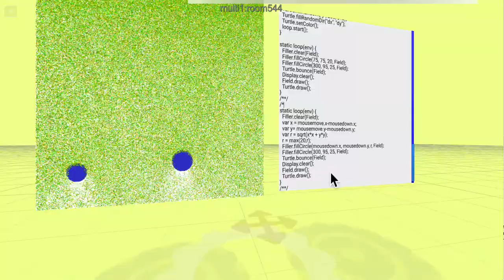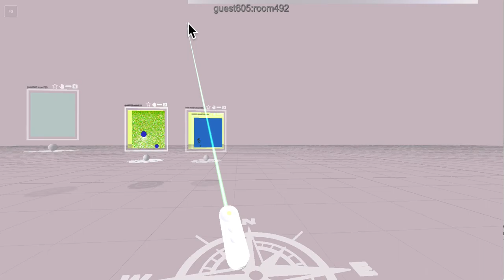ARCOS Demo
This is a demo of the early ARCOS - Augmented Reality Collaborative Operating System. We have built the real Croquet replicated computation system since then which makes this a far more capable platform.